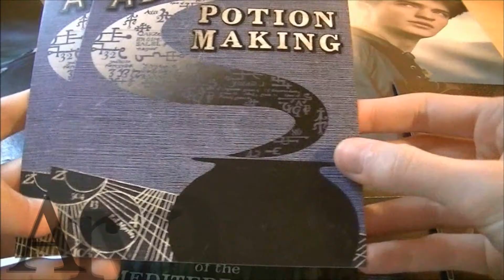Vlog #18 - Vidéo Récap Harry Potter Celebration